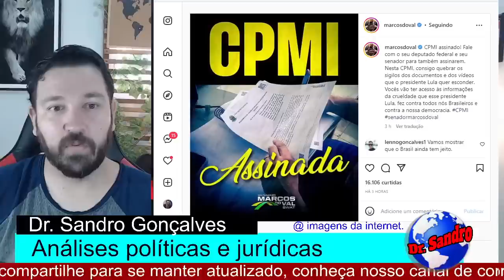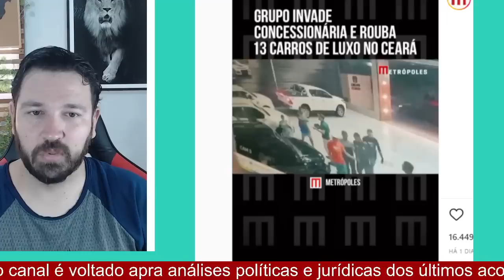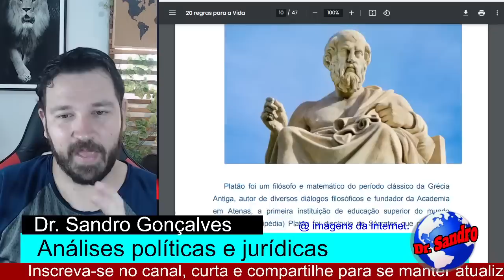#4 BOMBA!! MOURÃO E MARCOS DO VAL SE UNIRAM CONTRA LULA VEJA O PLANO MICHELLE BOLSONARO ESTÁ ON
BOMBA!! MOURÃO E MARCOS DO VAL SE UNIRAM CONTRA LULA   VEJA O PLANO   MICHELLE BOLSONARO ESTÁ ON

o nosso livro você terá uma experiência marcante de evolução com as 20 mais intensas manifestações destes pensadores.

online no Brasil. Isso se deve a vários fatores, incluindo o aumento da penetração da internet e do uso de dispositivos móveis, a melhoria da logística de entrega e a crescente demanda dos consumidores por conveniência e segurança em suas compras.

Um dos setores que mais se beneficiou desse crescimento foi o de comércio eletrônico, que teve um aumento expressivo nas vendas, especialmente durante a pandemia de COVID-19. De acordo com dados da Associação Brasileira de Comércio Eletrônico (ABComm), o setor cresceu cerca de 73,88% em 2020 em relação ao ano anterior.

Outros setores também tiveram destaque nesse cenário, como o de marketplaces, que são plataformas que permitem a venda de produtos de diversos vendedores em um único site, e o de delivery de alimentos e produtos, que teve um aumento significativo devido às medidas de distanciamento social.

Além disso, o governo Bolsonaro implementou algumas medidas que ajudaram a impulsionar esse crescimento, como a desburocratização de processos e a simplificação de impostos para pequenas empresas, o que facilitou a abertura de novos negócios online.

No entanto, é importante ressaltar que o crescimento dos investimentos de vendas online não se limita apenas ao governo Bolsonaro, mas é um reflexo de uma tendência global que vem se consolidando ao longo dos últimos anos. O Brasil, assim como outros países, está passando por uma transformação digital, e os investimentos em vendas online são apenas uma das muitas consequências desse processo.

rankingdospoliticos
Verificado
"A irretroatividade tributária é garantia fundamental da Constituição brasileira", disse a Federação das Indústrias de São Paulo. A instituição alertou para o risco que a decisão do STF trouxe, e pede que os Ministros revejam o posicionamento.

programapanico
Verificado
Pânico | No Giro da Economia, Samy Dana comentou a notícia da obtenção da Disney de recursos da Lei Rouanet

"Não me parece que ajuda o pequeno, o que eu vejo é que quanto maior a empresa, quanto maior o artista, mais fácil dele pegar muito dinheiro"